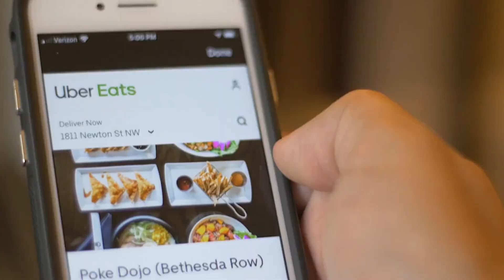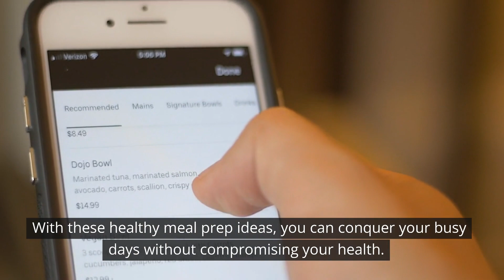Healthy Meal Prep Ideas Busy Professionals | Diva Health 365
Looking for healthy meal prep ideas to fit into your busy professional schedule? Look no further! Our comprehensive guide provides you with a variety of nutritious and time-efficient meal options that are perfect for busy professionals like you.

With our collection of healthy meal prep ideas, you'll discover an array of flavorful dishes designed to fuel your body and mind. From quick breakfast options like overnight oats and chia seed puddings to satisfying lunches and dinners such as grilled chicken with roasted vegetables or salmon quinoa bowls, we have you covered.

Each recipe is carefully crafted with wholesome ingredients, focusing on essential nutrients to keep you energized throughout the day. We understand the importance of convenience, so our meal prep ideas are designed to be prepped in advance and stored for easy grab-and-go meals. Spend less time in the kitchen and more time on your professional pursuits while still nourishing your body with delicious, healthy meals.

Whether you're following a specific dietary plan or simply looking to eat well and maintain a balanced lifestyle, our healthy meal prep ideas cater to a variety of dietary needs, including vegetarian, vegan, gluten-free, and paleo options.

Don't let your busy schedule compromise your health and well-being. Embrace these hassle-free meal prep ideas and enjoy the benefits of nutritious, homemade meals that will support your productivity and overall vitality as a busy professional.

Recommended videos for your viewing:
Optimize your body with biohacking.